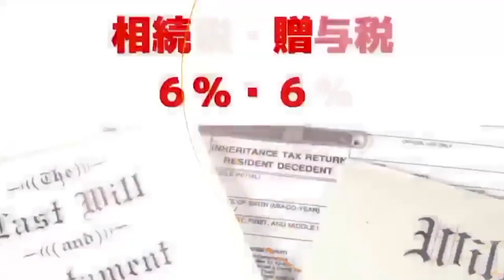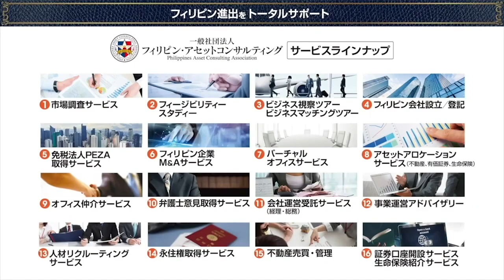フィリピンで高級車はいくらで購入できるの？実際に行ってみました！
どこの国でも高級車は憧れですよね✨
フィリピン首都部では、たくさんの高級車が走っています。
オーナーズクラブなどがあるぐらいです。
そのクラブの方達が週末にはランボルギーニ、フェラーリやマセラッティなどで避暑地に行きランチを食べに行ったりします。
今回は調査できませんでしたがグローバルシティにはロールスロイスのお店があります。
しかし、フィリピンで高級車を買うと実際にいくらになるのか？について検証してみました。

一般社団法人フィリピン・アセットコンサルティングは、フィリピン進出支援、会社設立・登記、オフィス仲介、会社運営委託、人材リクルーティング、証券口座開設代行、FC展開、フィリピン株、市場調査、ビジネス視察ツアー等、トータルでサポートしています。

▼LINE公式アカウントでフィリピン進出の最新情報を配信。

▼Instagramでフィリピンの街並や生活の様子を紹介しています。